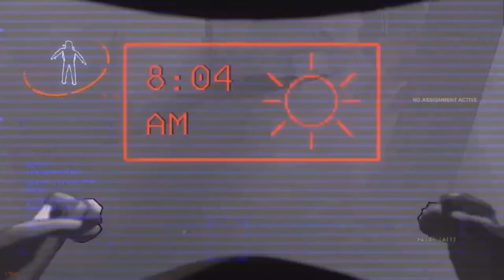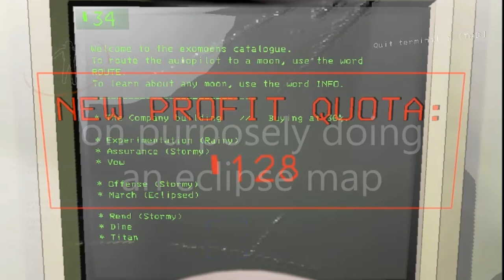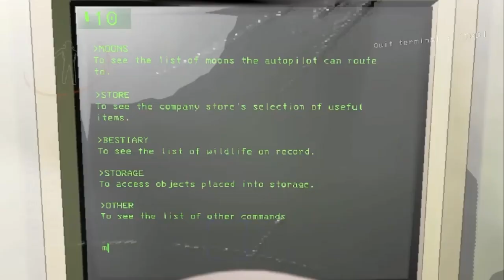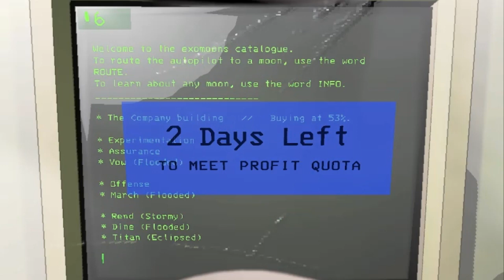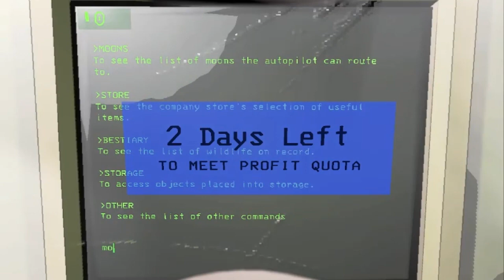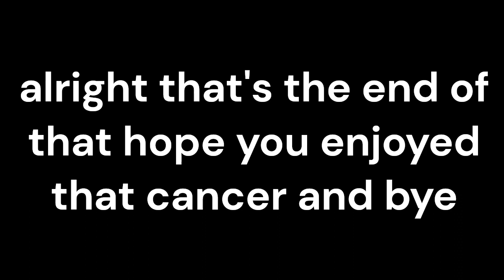lethal company with gru and the cru compilation part 3. get ejected. screw the bunker spider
the reverse flash is too dangerous
Thanks to skydead for the thumbnail art